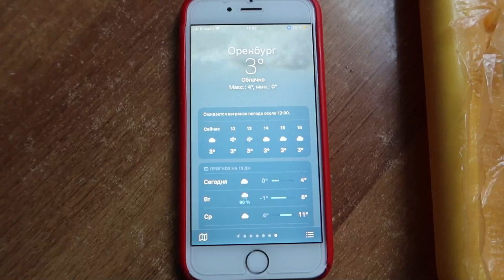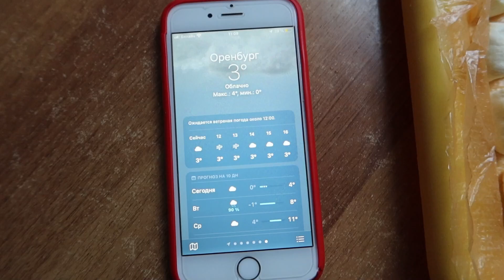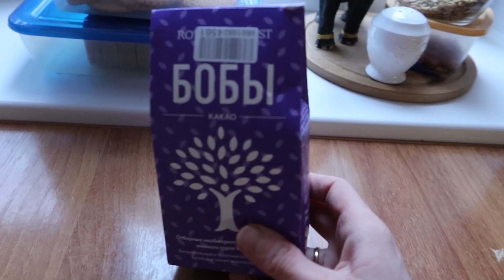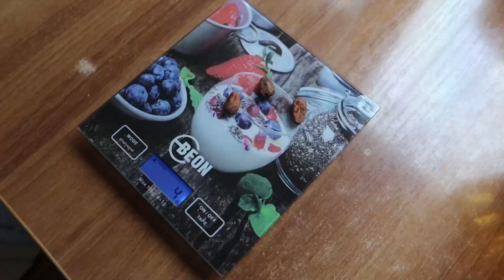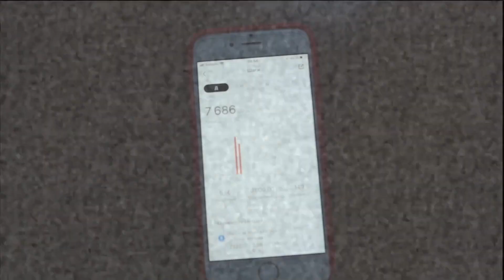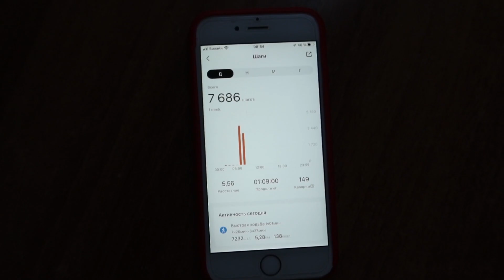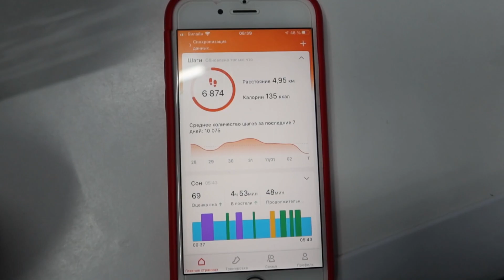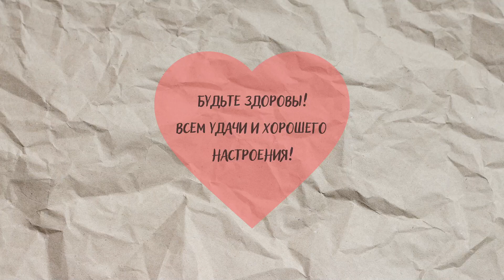OrenMama VLOG: Начались ОСЕННИЕ КАНИКУЛЫ🍂. Польза КАКАО БОБОВ. Готовлю всякие разные БЛЮДА🍲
В этом видео: У нас КАНИКУЛЫ — начало КАНИКУЛ. Утром сходила на стадион. Польза какао бобов. Какао бобы на любителей. Ленивые вареники. Наггетсы. Чебуреки. Филе индейки в сметанно-соевом соусе. Боня злюка. Халязион пока не проходит. Продуктовые ПОКУПКИ — на рынок за ХУРМОЙ и не только.

Нажмите на 🔔, чтобы получать уведомления о новых видео.
Не забудьте поставить пальчик вверх 👍💗.